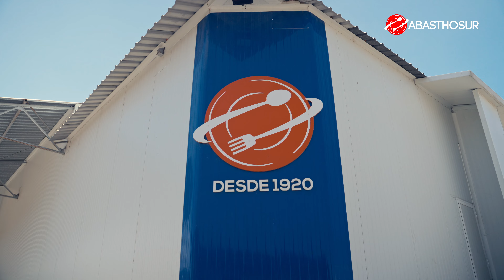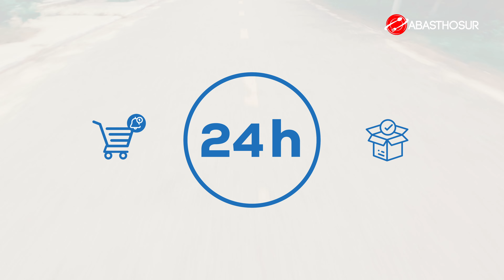ABASTHOSUR | Logística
Nuestra misión es clara: ser una fuente confiable de excelencia y servicio.